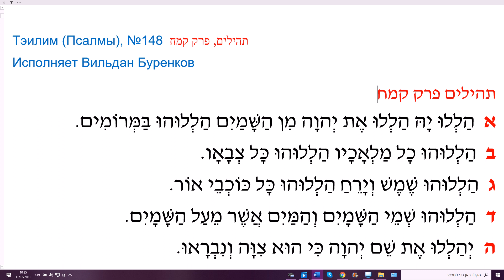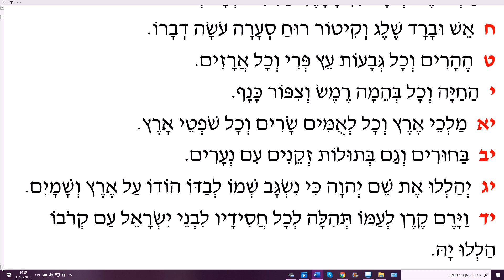Тэилим (Псалмы), №148 תהילים, פרק קמח Исполняет Вильдан Буренков